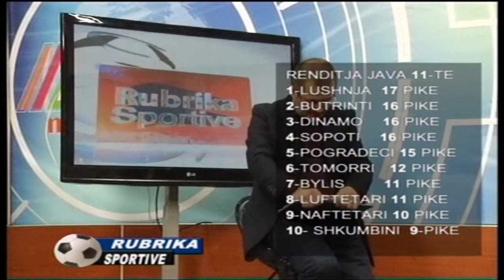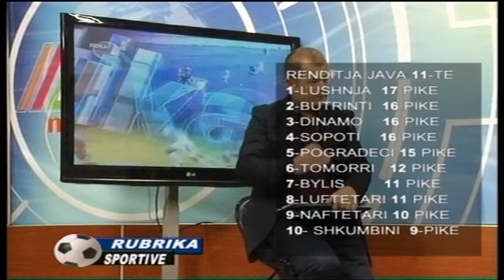RUBRIKA SPORTIVE DT 14/12/2014